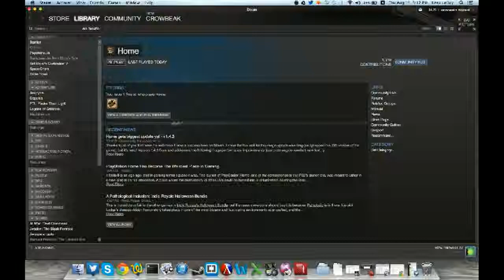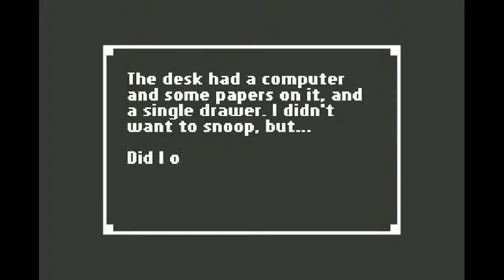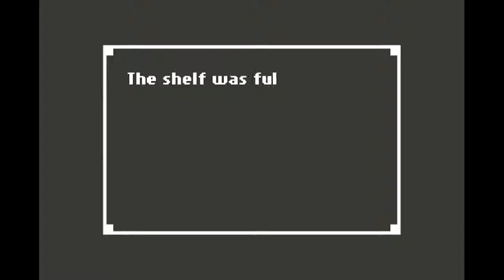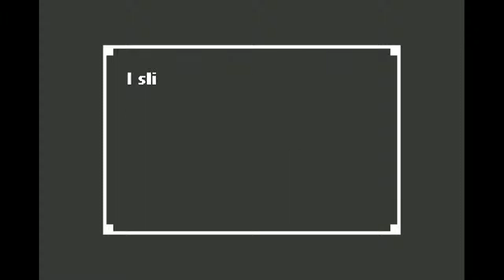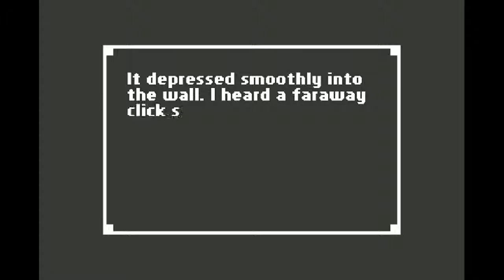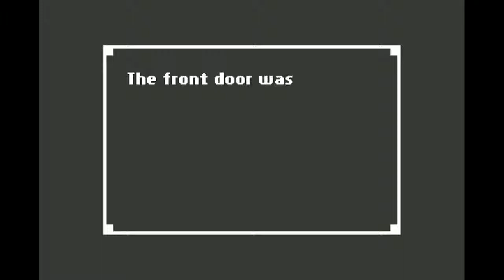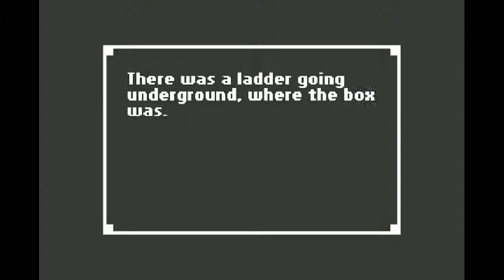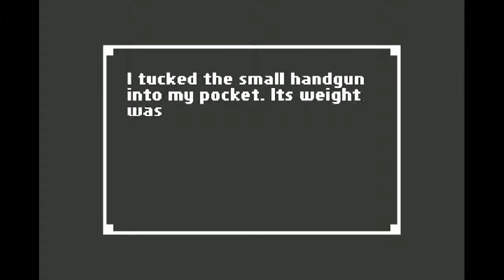Home -- Let's Play an Indie Game! - 1 / 7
This is me playing through Home. It's a short game, less than two hours long. It's a unique sort of horror game. I highly recommend it.